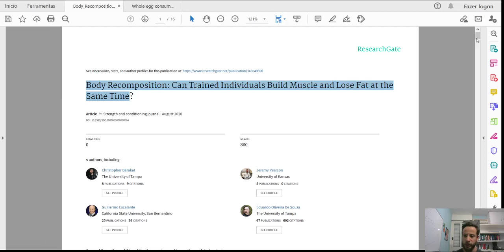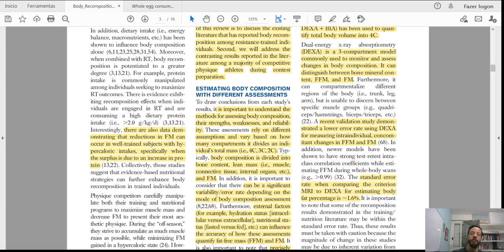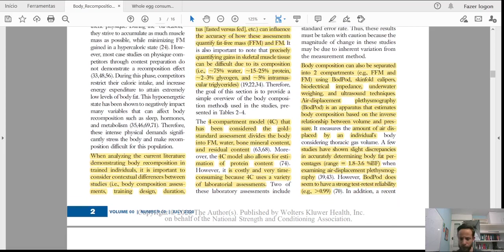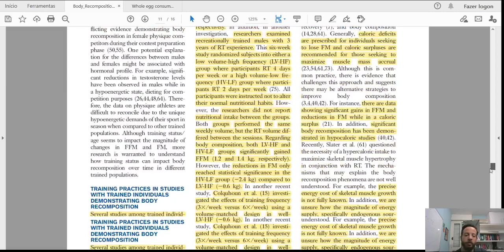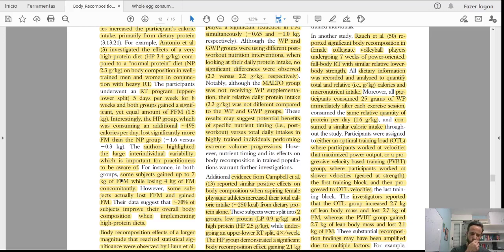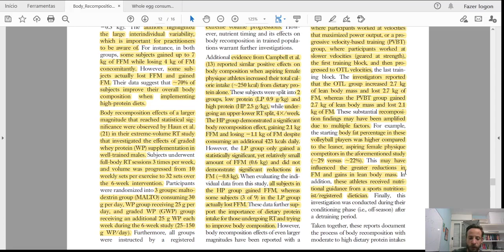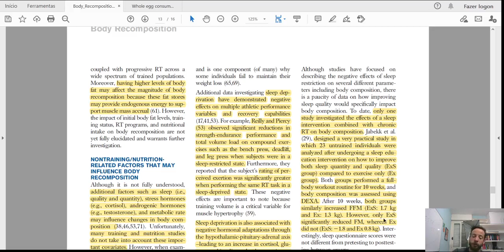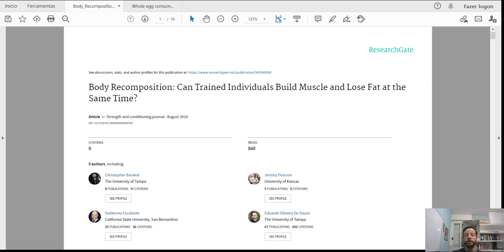Emagrecer e ganhar massa muscular ao mesmo tempo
Este vídeo é parte das aulas postadas no meu canal de assinaturas SCIENCE-TV, com mais 60 aulas disponíveis na plataforma, alem de ebooks e descontos para todos meus cursos.
Para ver mais aulas sobre, acesse
e entre na aba SCIENCE-TV